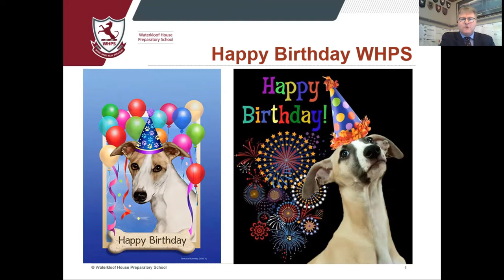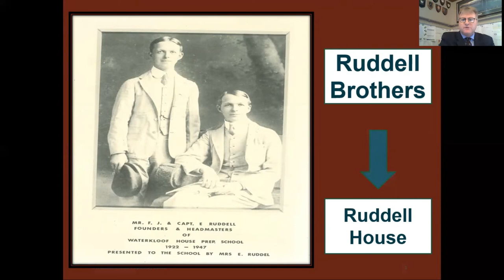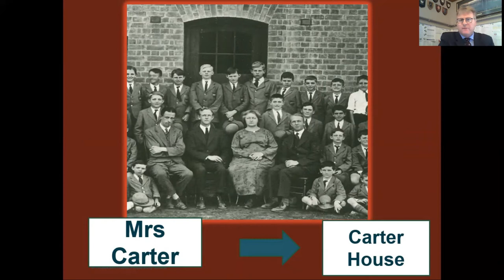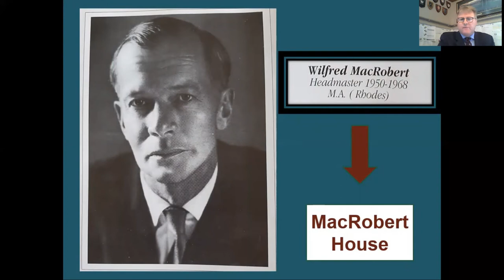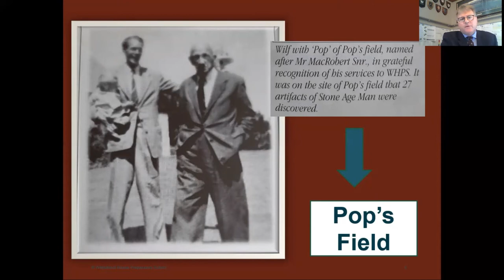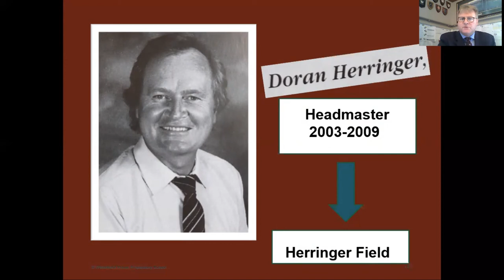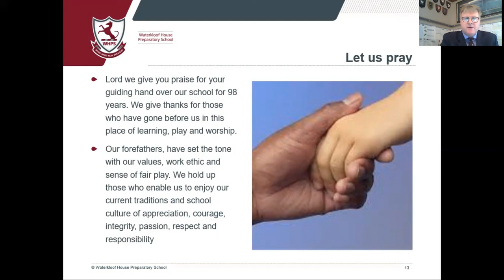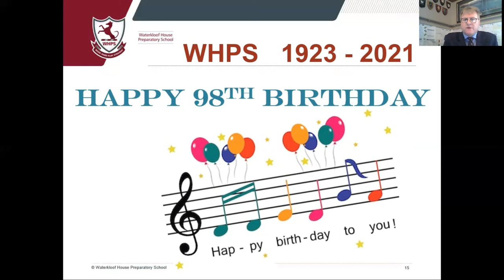Founders Day Assembly 2021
Join Mr Whitelaw, for this weeks' assembly where he'll be exploring Founder's Day.